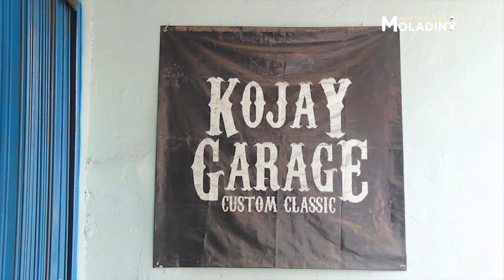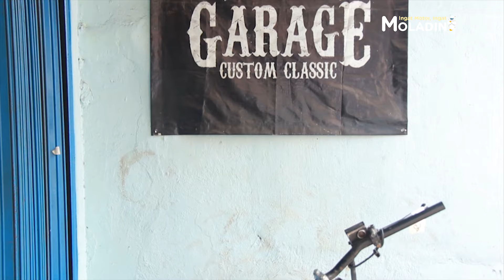KOJAY GARAGE, SPESIALIS CUSTOM KLASIK NAN NYENTRIK (REVIEW BENGKEL 2019)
Halo Moladiners!
Apa kabar? Pastinya baik-baik aja kan? Kali ini kita mau bahas salah satu bengkel spesialis custom motor klasik, namanya Kojay Garage. Bengkel ini beralamat di Jl. Kemandoran, Jakarta Selatan.

Kojay Garage sendiri merupakan bengkel kepunyaan dari Bro Kojay, bengkel ini memang sudah terbiasa untuk modifikasi motor yang bergaya klasik nan nyentrik nih Moladiners….

Pengerjaan dan biaya modifikasi di Kojay Garage sendiri bervariasi, tergantung permintaaan customer dan pastinya tingkat kesulitannya sendiri. Start mulai dari Rp 10 jutaan sampai tak terhingga ya, Moladiners!!! Hehehe…

Pastinya Moladiners semua penasaran kan dengan profil bengkel yang satu ini? Saksikan video lengkapnya ya Moladiners. Siapa tahu bisa jadi referensi bengkel custom lo semua nehhh…